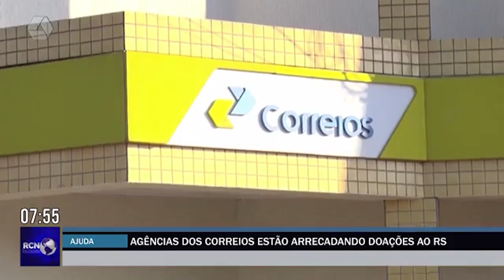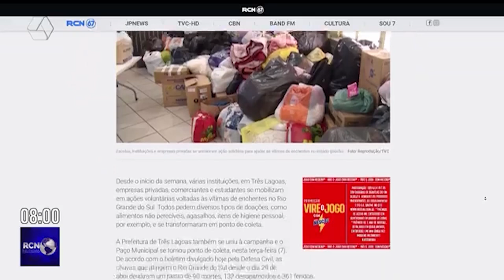Agências dos Correios estão arrecadando doações para o RS